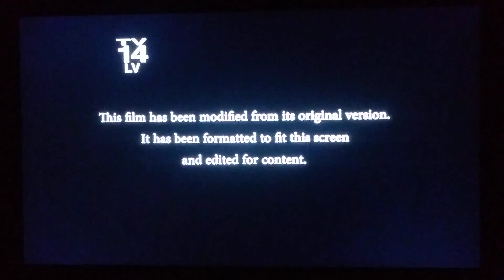20th Century Fox / Regency / Ubisoft (2016)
This Video Was Recorded Using an LG K30 (LM-X410MK) Phone

From Assassin's Creed on FXX.

This is based on the 2007 video game of the Same Name.